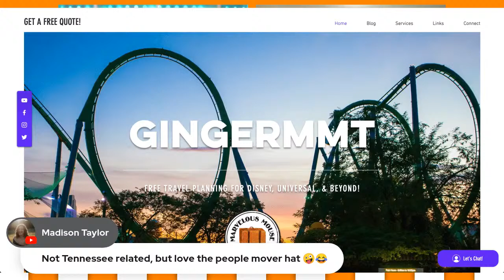SEC Tournament Behind the Scenes Preview | The Vol Bros Podcast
Join us for a behind the scenes look as the Vols prepare for the SEC Tournament with a former Vol athletic department staffer, Tyler Goldberg!